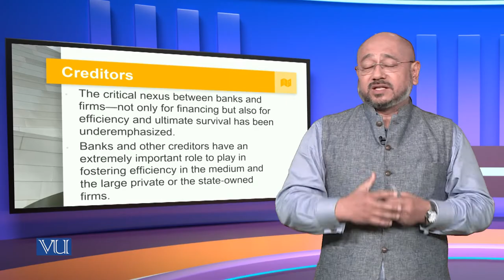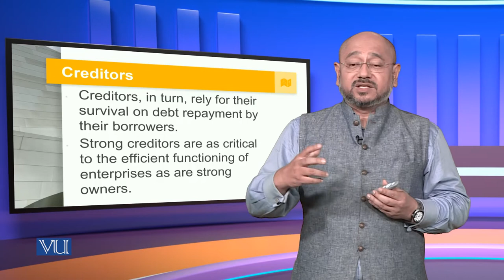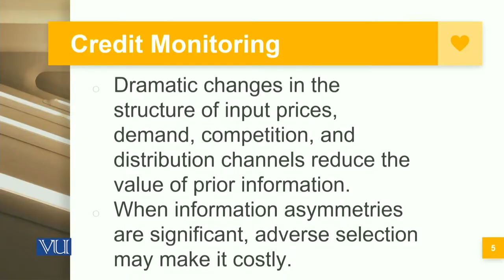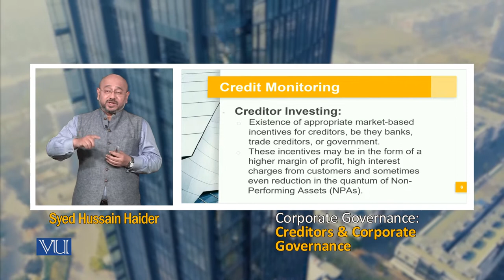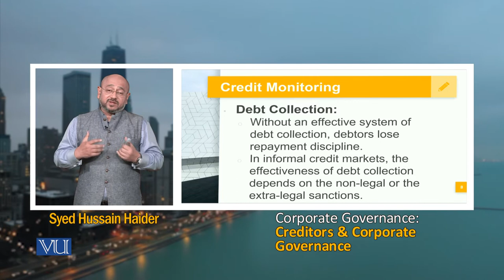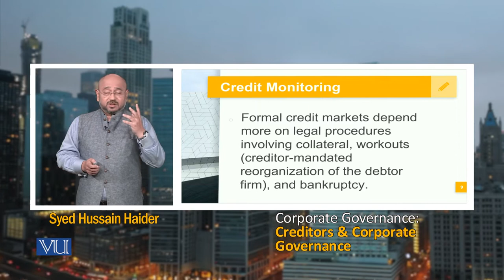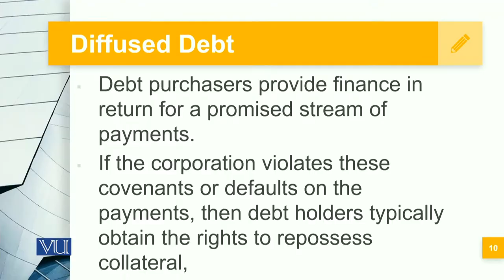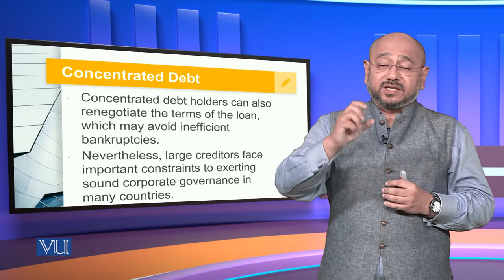Creditors and Corporate Governance | MGT717_Topic091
Topic091: Creditors and Corporate Governance,
By Syed Hussain Haider